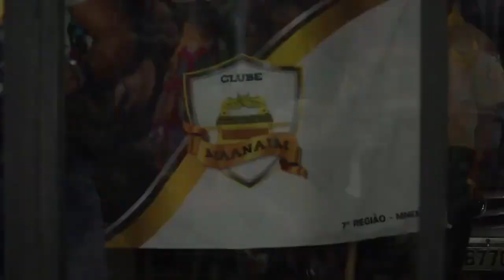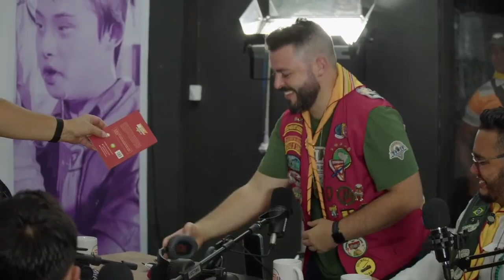N7PODCAST NA ILHA! 02 - Pr. Udolcy, Pr. Vinicius, Edson Nuñez e Gabriel Prado